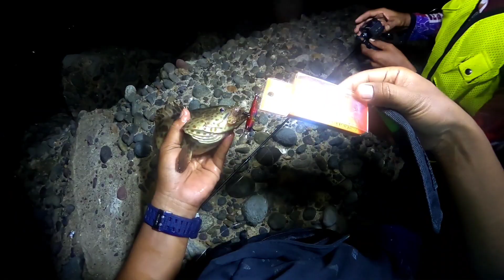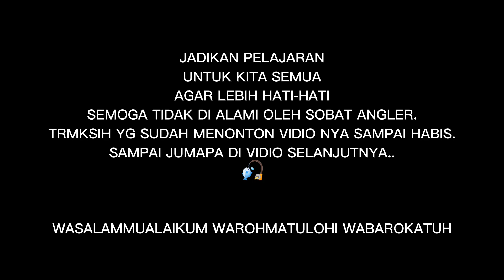MANCING KERAPU PINGGIRAN DAM IJO TANJUNG PRIOK | DETIK DETIK PEMANCING TERJATOH‼️ reel sampe patah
MANCING  KERAPU PINGGIRAN DAM IJO TANJUNG PRIOK, detik detik pemancing terjatoh‼️ rell sampe patah

halo sobat angler di manapun berada.

jadi kita semua tidak ada yg tau  musibah kapan dan di manpun bisa terjadi.akan tetapi mesti rell nya patah mas slamet handoko cuman lecet sedikit.

mesti reel mas slamet handoko patah.tetap melanjut kan mancing walau dengan  botol bekas kopi...
semangat suhu ngonten nya.
semoga bisa ke beli lagi reell baru.